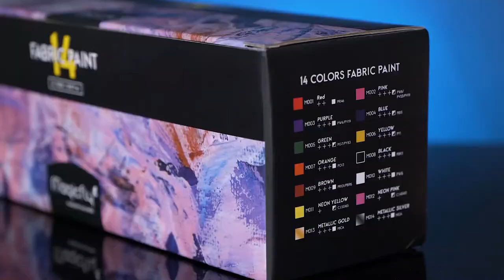Fabric Paints | Soft Permanent Textile Paints | T-shirt & shoe & canvas tote bag & jeans DIY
Everyone could be an artist!
Let's make some unique&wonderful decorations on outfits!

Recreate a white T-shirt, a pair of plain canvas shoes, or a natural canvas tote bag. Give up simplicity and pursue a colorful lifestyle. Why not start now?